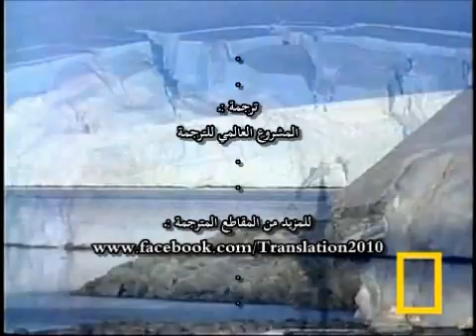ظاهرة الاحتباس الحراري - مترجم إلى العربيـة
يتضمن هذا الفيلم الوثائقي عرضاً لأسباب ظاهرة الاحتباس الحراري ، الظواهر الناتجة عنها والمُحتمَـل حدوثها ، إضافةً إلى طرح بعض الحلول للحد منها